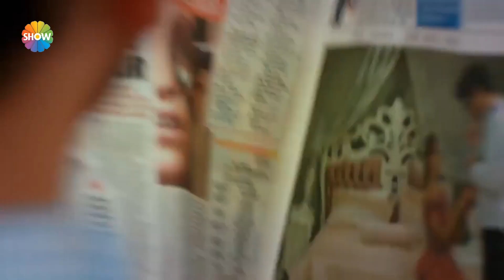¡Se robaron el proyecto de Sarte! | Amor Sin Palabras